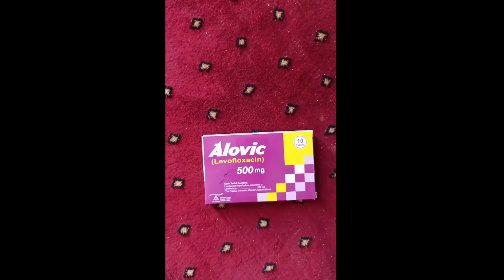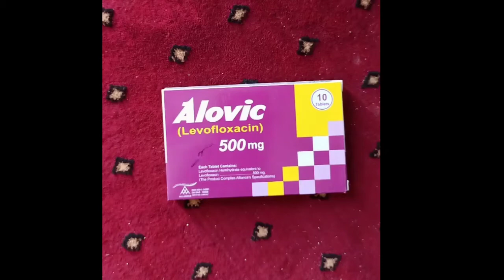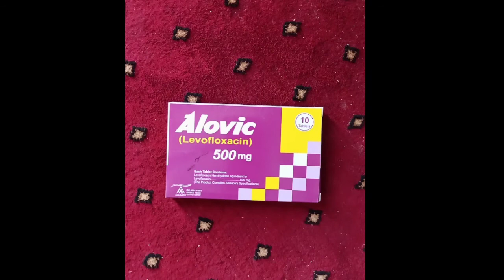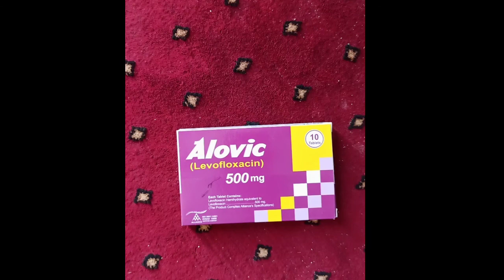گلہ اور پیشاب کی نالی اور پهپڑوں کا مسلہ چند دنوں میں ٹھیک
Levofloxacin, sold under the brand name Levaquin among others, is an antibiotic medication. It is used to treat a number of bacterial infections including acute bacterial sinusitis, pneumonia, H. pylori, urinary tract infections, chronic prostatitis, and some types of gastroenteritis.Levofloxacin is used to treat a variety of bacterial infection. This medication belongs to a class of drugs known as quinolone antibiotics . It works by stopping the growth of bacteria. This antibiotic treats only bacterial infection.
How it work fast

Peak levels are reached within one to two hours but it may take up to three days before symptoms of the infection begin to resolve. Levofloxacin is the L-isomer of ofloxacin, which is also a quinolone antibiotic

Levofloxacin Side Effects by Likelihood and Severity

Constipation.

Diarrhea.

Difficulty Sleeping.

Dizziness.

Headache.

leflox,how to take leflox,levofloxicine,can we use leflox in childern,pregnancy,can we use levofloxicin in childern,best medicine for sore throat,leflox is best medicine for sore throat,phyrengitis,esophygitis,otitis media,khaan ka zakham,earn infection,nose infection,best medicine for genital infection,architis,leflox kis cheez k liye estemal hoti h,leflox konse infection k liye estemal hoti,uses of leflox,levofloxicin,bestb medicine for tonsilitis,free online doctors,